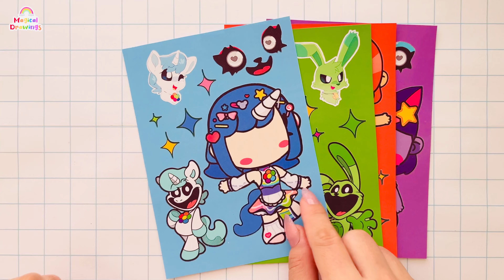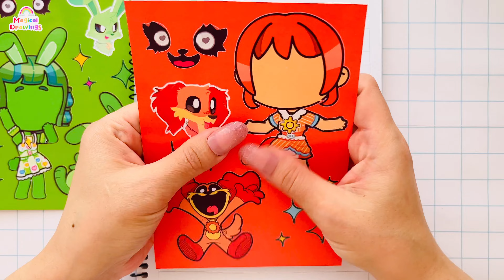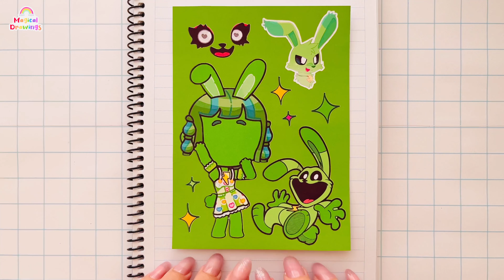PaperDIY Smiling Critters in Avatar World DIY Sticker Book with CatNap, DogDay, CraftyCorn & Hoppy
PaperDIY Smiling Critters Poppy Playtime in Avatar World DIY Sticker Book with CatNap, DogDay, CraftyCorn and Hoppy Hopscotch for Adults
ASMR Relaxing video Smiling Critters in Avatar World Movie Sticker for Adults
DIY Poppy Playtime in Avatar World Sticker Book Relaxing Video ASMR
DIY ideas with Smiling Critters in Avatar World Stickers for Adults
Satisfying Relaxing Video with paper DIY Poppy Playtime in Avatar World Sticker Book for Adults
Smiling Critters CatNap and DogDay stickers relaxing video ASMR